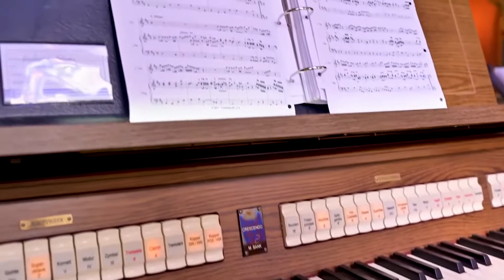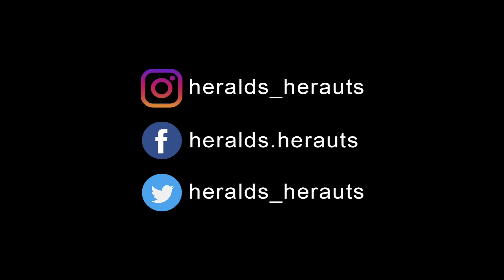Sonata a Quattro in D Major [Arcangelo Corelli] - Perennial Praise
Sonata a Quattro in D Major

Composer: Arcangelo Corelli (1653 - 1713)
Genre: Classique